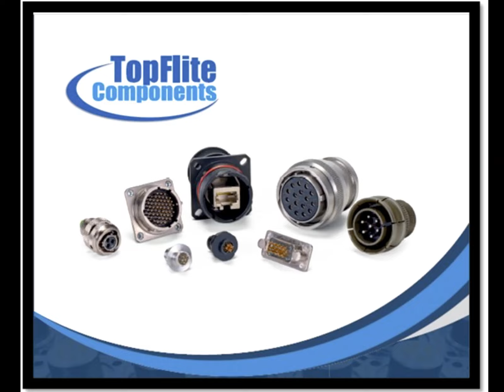Military Body Worn Equipment & Rugged Systems!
TopFlite’s M&M Connector™ Series of micro-miniature connectors are fully guaranteed to be 100% intermateable with Glenair ® Mighty Mouse micro-miniature connectors. The M&M Connector™ Series is a greater and versatile connector designed and tested to mil-spec standards, comparable to MIL-DTL-38999. This Series is a lightweight option for mil-spec performance that can withstand harsh environments that require smaller, faster, stronger connectors for mission critical applications such as armored vehicles, data acquisition equipment, airplanes, helicopters, avionics systems, missiles, and drones.

TopFlite offers six different coupling styles with contact options including crimp, solder, and printed circuit board. Applications include power, signal, and high speed. Options for EMI/EFI filtering and hermetic packaging are available. Plug connectors can be purchased with standard or hex style coupling nuts and with standard or anti-decoupling mating styles. Further, the customer may choose from a multitude of contact styles and rear-end termination designs, including TopFlite’s Integrated Termination Tail (ITT) to negate the need for backshell hardware. Crimp-style contacts can be installed and removed with standard industry tooling.

Also, available with the M&M Connector™ series is our full line of straight, 45- & 90-degree end bells and adapters. TopFlite's line of micro-miniature connectors and end bells are made to the highest quality standards AS9100D & ISO9001:2015

Aerospace applications supported include airframe, avionics power systems, landing gear, cabin, galley, control panels, engines, cabin pressurization, ejection seat, hoist systems, cargo hold down, fluid and fuel systems and sensors.

Rail applications supported include data transmission, passenger rolling stock equipment, brake system, controls, signaling systems, power transmission on trains and track systems.

Oil& Gas applications supported include for drilling and production, offshore topside, downhole, subsea, and geophysical, petrochemical plants and fuel storage sites.

Industrial applications supported include factory automation & control, machine tools, robotics, building automation & control, and test and measurement. Industrial connectors are made to withstand heavy-duty use and exposure to chemicals, water, oils and extreme temperatures.

Medical applications supported include patient monitoring, surgical defibrillation, diagnostic imaging, therapeutics, robotics, implantable devices, Magnet Resonance Imaging (MRI), digital imaging, electrophysiology catheters, and defibrillators.